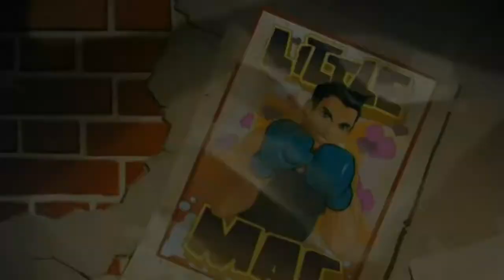[Let's Play] Punch Out! (Wii)(Part 4/5)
Suite du Let's Play de Punch Out sur Wii.